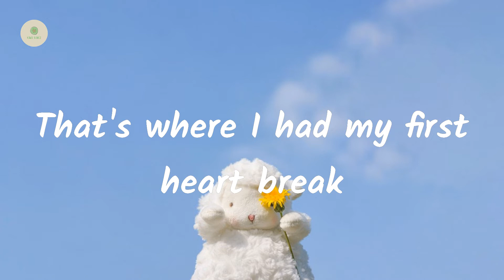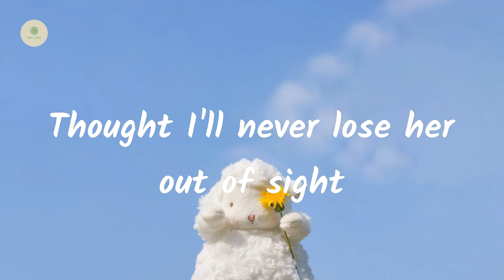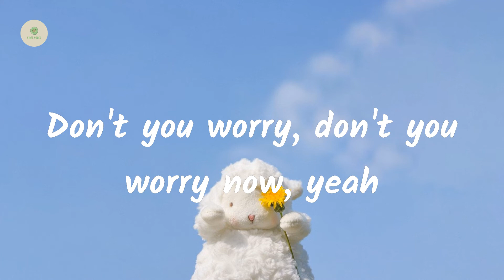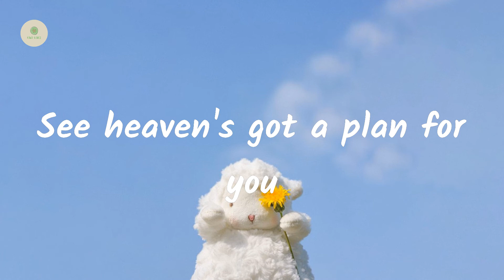Swedish House Mafia - Don't You Worry Child (lyrics)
Don't You Worry Child - Swedish House Mafia